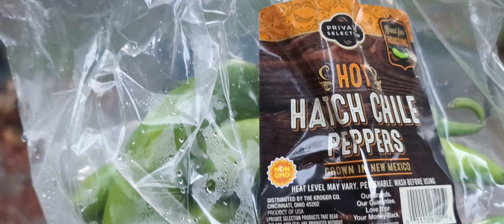Camping and Cooking with 🐕 in the Sante Fe National forest. San Pedro wilderness outside of Cuba NM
Camping and cooking with the dogs. We headed out on on a two day tour and had an excellent time! We set up a tent and camped and cooked!